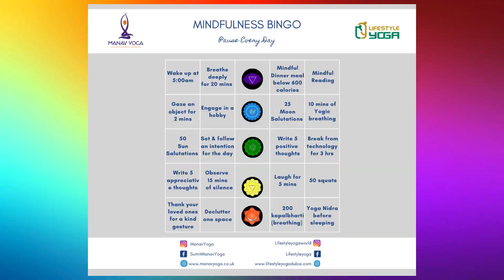Mindfulness Bingo with Sumit Manav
Namaste Yogis!
So, all of you have been doing an amazing job in joining me for the daily live yoga videos, but what about your mindfulness practice?
Just because we are isolating, doesn’t mean we have to isolate our minds!
Join me in playing a fun, collective “MINDFULNESS BINGO” game, starting this Wednesday.

Check the link and start your journey towards being mindful and happy.